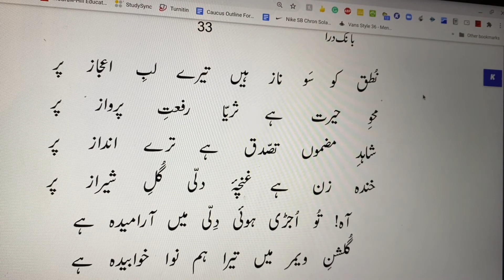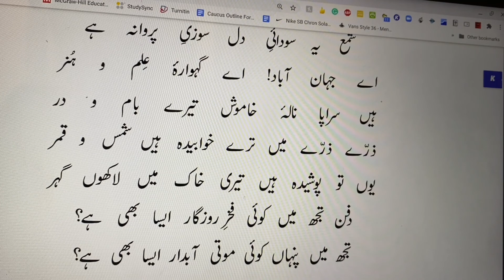Mirza Ghalib | Fikar-e- Insan Per Teri Hasti Se Ye Ros | فکرِ انساں پر تری ہستی سے يہ روشن ہو | غالب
Mirza Ghalib,
Allama Iqbal,
BangDra, Tashreeh
مِرزا غالب
فکرِ انساں پر تری ہستی سے يہ روشن ہوا
ہے پر مرغِ تخيّل کی رسائی تا کُجا
تھا سراپا روح تو ، بزمِ سخن پيکر ترا
زيبِ محفل بھی رہا محفل سے پنہاں بھی رہا

ديد تيری آنکھ کو اُس حسن کی منظور ہے
بن کے سوزِ زندگی ہر شے ميں جو مستور ہے

محفلِ ہستی تری بربط سے ہے سرمايہ دار
جس طرح ندّی کے نغموں سے سکوتِ کوہسار
تيرے فردوسِ تخيّل سے ہے قدرت کی بہار
تيری کشتِ فکر سے اُگتے ہيں عالم سبزہ وار

زندگی مضمر ہے تيری شوخئ تحرير ميں
تابِ گويائی سے جنبش ہے لبِ تصوير ميں

نطق کو سو ناز ہيں تيرے لبِ اعجاز پر
محوِ حيرت ہے ثريّا رفعتِ پرواز پر
شاہدِ مضموں تصدّق ہے ترے انداز پر
خندہ زن ہے غنچۂ دلّی گُلِ شيراز پر

آہ! تو اُجڑی ہوئی دلّی ميں آراميدہ ہے
گلشنِ ويمر ميں تيرا ہم نوا خوابيدہ ہے

لطفِ گويائی ميں تيری ہمسری ممکن نہيں
ہو تخيّل کا نہ جب تک فکرِ کامل ہم نشيں
!ہائے! اب کيا ہو گئی ہندوستاں کی سر زميں
آہ! اے نظّارہ آموزِ نگاہِ نکتہ بيں

گيسوئے اُردو ابھی منّت پذيرِ شانہ ہے
شمع يہ سودائی دل سوزئ پروانہ ہے

اے جہان آباد! اے گہوارۂ علم و ہنر
ہيں سراپا نالۂ خاموش تيرے بام و در
ذرّے ذرّے ميں ترے خوابيدہ ہيں شمں و قمر
يوں تو پوشيدہ ہيں تيری خاک ميں لاکھوں گُہر

دفن تجھ ميں کوئی فخرِ روزگار ايسا بھی ہے؟
تجھ ميں پنہاں کوئی موتی آبدار ايسا بھی ہے؟